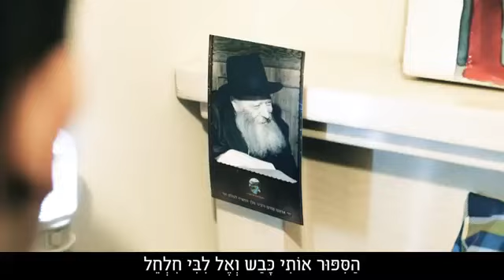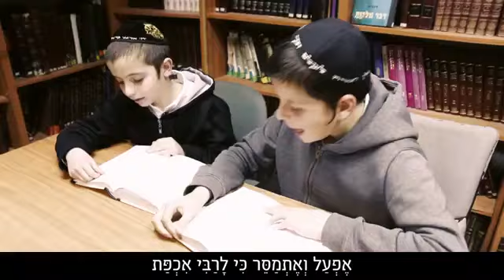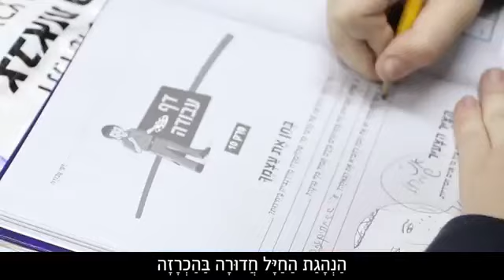מקהלת צבאות השם - חדורים בחיות הנשיא | The Tzivos Hashem Choir with Chabad songs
מעוניינים לראות עוד סרטים חינוכיים
תכניות ראלי מעניינות
מתכונים ועוד..

מילים

לַיְלָה חֲשֵׁיכָה, שְׁכוּנַת כַּאן צִוָּה,
הָאוֹר בְּחַדְרִי טֶרֶם כָּבָה.
אָבִי אָז נִכְנָס הִתְיַשֵּׁב לְצִדִּי,
פָּתַח כָּרָגִיל עִם סִפּוּר חֲסִידִי.

בְּרוּסְיָה הַקָּרָה, גְּזֵירוֹת וּמוֹרָא,
הָרַבִּי הָרַיַי"צ מָסַר נַפְשׁוֹ בִּגְבוּרָה.
חֵידֶּר יִפָּתַח, יַהֲדוּת תּוֹסִיף תִּפְרַח,
עוֹד 'חָסִיד' יִשָּׁלַח וְהָאוֹר כְּבָר יִזְרַח.

מַעֲשֶׂה בְּר' אִיצֶ'ה מַשְׂכִּיל בַּחֲסִידוּת,
פָּנָה אֵלָיו רַבּוֹ בִּשְׁעַת הִתְוַעֲדוּת.
בִּכְדֵי לִהְיוֹת שַׁיָּךְ אֵלַי עֲסוֹק בָּעִיקָר,
'חִנּוּךְ יַלְדֵי יִשְׂרָאֵל' שֶׁעֲבוּרִי כֹּה יָקָר.

הַ'חָסִיד' בְּחַיָּיו מָסוּר וּמְחֻנָּךְ
שָׁקוּעַ בְּמַה שֶׁהָרַבִּי מוּנָח.
'חֲסִידִישֶׁע חֲלוֹמוֹת' אַבָּא לִי אִחֵל
הַסִּפּוּר אוֹתִי כָּבַש וְאֶל לִבִּי חִלְחֵל.

לְמָחֳרָת בְּ-770 מוּל הַמִּרְפֶּסֶת מְצַפִּים,
הַוִּילוֹן מוּסָט וּפְנֵי קָדְשׁוֹ יוֹקְדִּים.
מוֹסֵר נַפְשׁוֹ מַלְכֵּנוּ בְּעֹז מְעוֹדֵד
יְחִי לְעוֹלָם וָעֶד

אָה אֵיי.. דְּמָעוֹת בְּעֵינַי אָחוּז הִתְרַגְּשׁוּת,
הַסִּפּוּר עַל ר' אִיצֶ'ה הוֹפֵךְ לִמְצִיאוּת.
הָרַבִּי כָּל כּוּלּוֹ חַי וְלָהוּט
מְעוֹדֵד לְלֹא לֵאוּת.

אֶפְעַל וְאֶתְמַסֵּר כִּי לָרַבִּי אִכְפַּת,
שֶׁאֶחְיֶה כָּל הָעֵת זֶה הַמִּשְׁפָּט.
בִּכְדֵי לִהְיוֹת שַׁיָּךְ אֵלָיו אֶעֱסֹק בָּעִיקָר,
"יְחִי לְעוֹלָם וָעֶד" עֲבוּרוֹ כֹּה יָקָר.

'חַיָּלֵי צִבְאוֹת הַשֵּׁם' נִצָּבִים רִאשׁוֹנָה,
חַיּוּת הַנָּשִׂיא בְּלִבָּם נְטוּעָה.
וְגַם בִּזְמַן הֶסְתֵּר גָּלוּת וּמַחֲשָׁכִּים,
בְּדֶרֶךְ הַמֶּלֶךָ דְּבֵקִים.

אָה אֵיי.. הָרַבִּי שְׁלִיטָ"א לְךָ מַבְטִיחִים,
בְּהַכְרָזַת הַקֹּדֶשׁ נִהְיֶה מוּנָחִים.
אֶת תַּמְצִית חַיֵּינוּ נַבְעִיר וּנְלַבֶּה,
לָעַד הַשִּׁירָה לֹא תִּכְבֶּה.

מִשְּׁעַת הַקִימָּה וְעַד הַשֵּׁנָה,
הַנְהָגַת הַחַיָּל בַּהַכְרָזָה חֲדוּרָה.
וּבְּבוֹא הָרַמַּטְכַּ"ל נַצְדִּיעַ לְפָנָיו,
בְּשִׂמְחָה וּבְגָאוֹן נְקַבֵּל פָּנָיו.